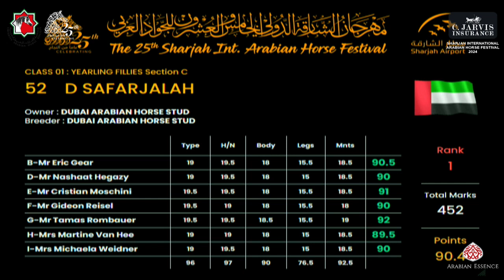N 54 MDS REEMA Sharjah International Arabian Horse Festival 2024 Yearling Fillies Section C Clas